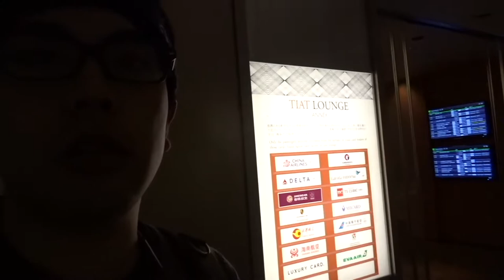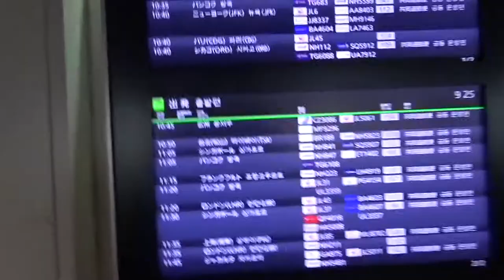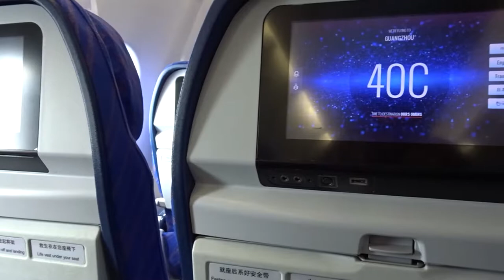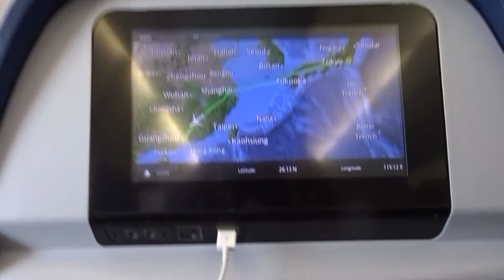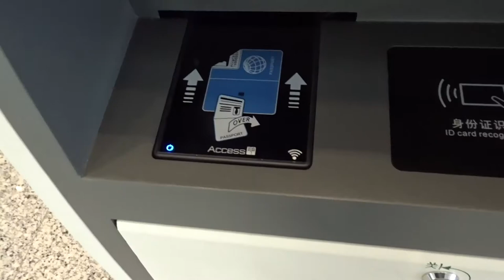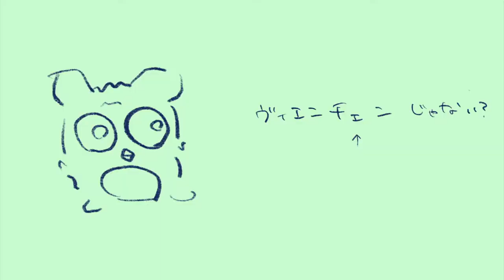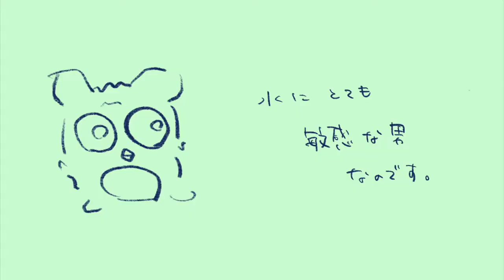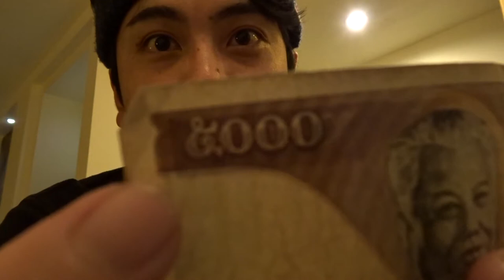【旅動画】ラオスに向けて出発！編。東南アジア、ラオスで少数民族に出会う旅！！！＃１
【旅動画】世界の少数民族撮影旅〜ラオスに向けて出発！編#１〜

今回から始まるのはラオスで少数民族に出会う旅です！
東南アジアは少数民族が多く暮らしている地域の一つ！
多分みなさまは行かないであろうラオスのど田舎を旅してきました。

ラオスのお金、数字が読めません。日本に帰ってくるまでわかりませんでした。

あと、よく会社でクレイジーすぎない？と言われます。